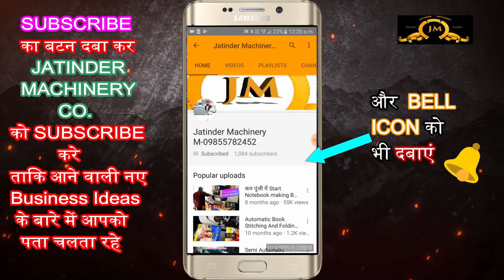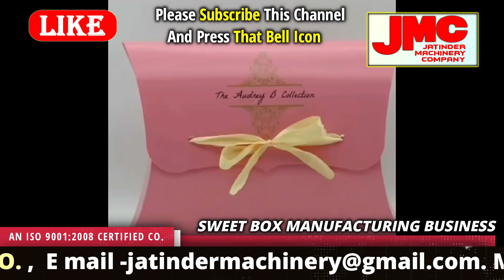गारंटी है रोजाना ₹5000 कमाई की, New business ideas 2019,Best Business Ideas,sweet box making machine